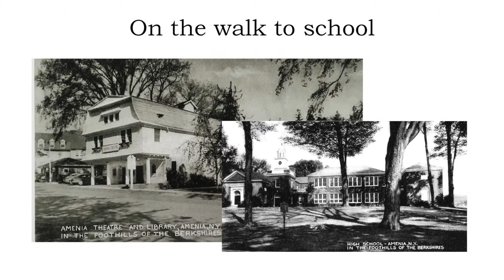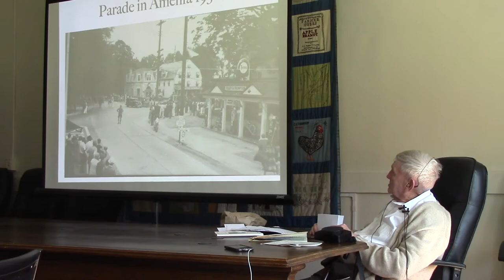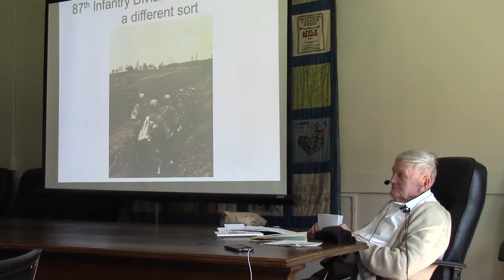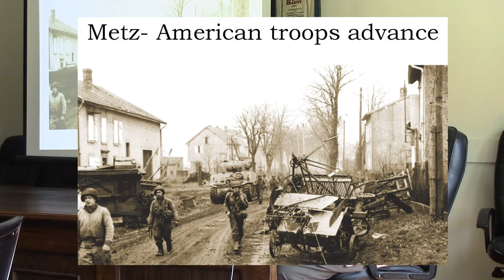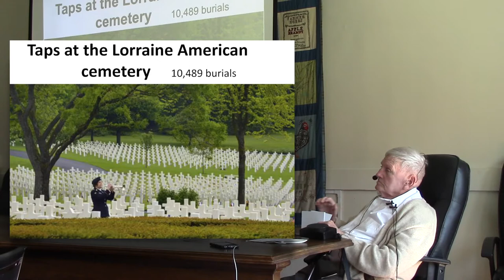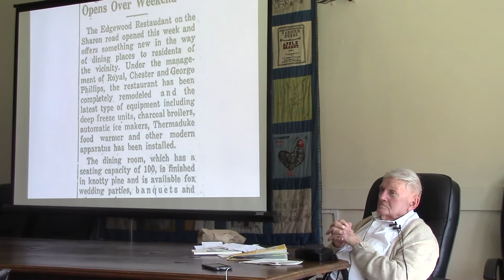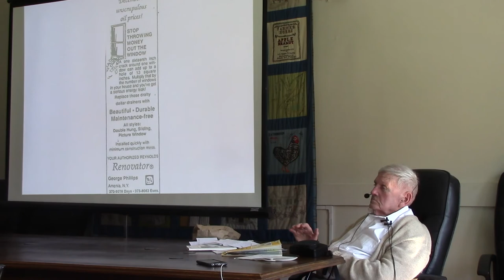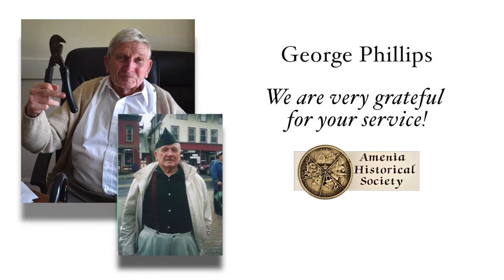George Phillips Amenia NY Historical Society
The life and times of George Phillips, Amenia WWII Vteran of the Battle of the Bulge